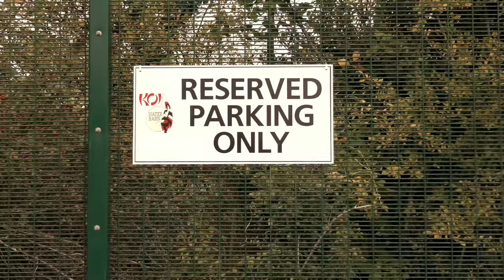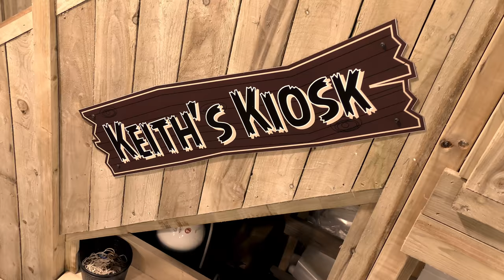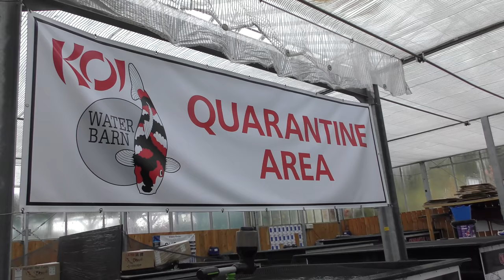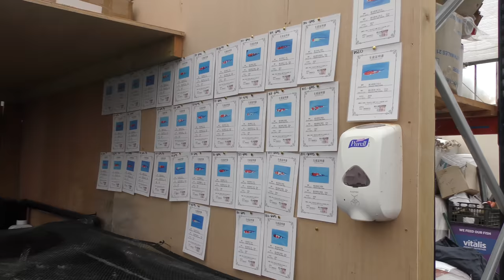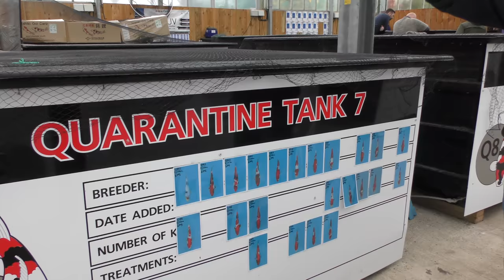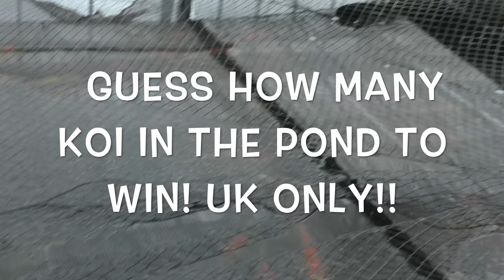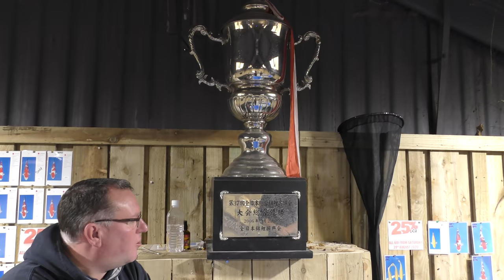Monster Koi - Sakai Fish Farm - Koi Water Barn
Day out at koi water barn koi'n ... Featuring Andy Baker, Dan and Dylan at KWB